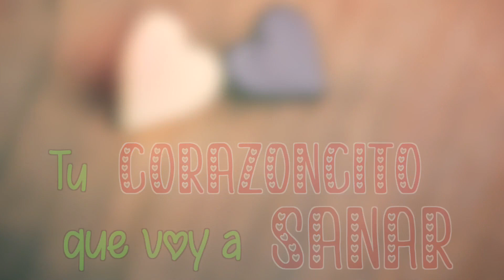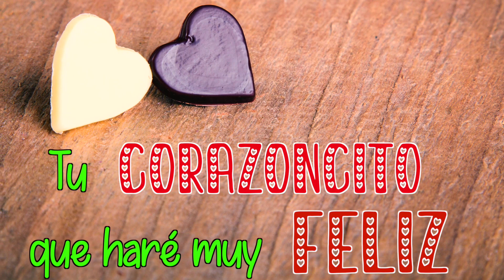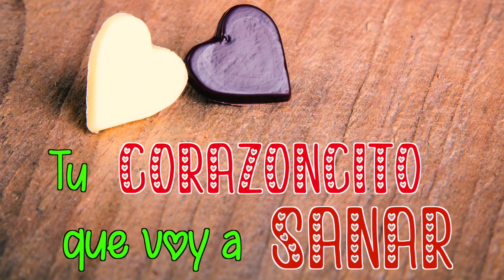💖 Tu Corazoncito 🎶 - Una Canción de Amor para Enamorarte Más 💑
Una canción que escribí con todo mi amor para mi novia, esperando que le robe un suspiro y la haga enamorarse aún más. Cada nota y cada palabra están impregnadas de los sentimientos más profundos que alberga mi corazón.

En este video, no solo compartiré la canción, sino también la historia detrás de ella y algunos momentos especiales que hemos vivido juntos. Es un viaje musical que celebra el amor, la conexión y la alegría de estar enamorado. 💑🎉

Espero que 'Tu Corazoncito' llene tu día de amor y felicidad tanto como ha llenado el mío. ¡Disfruta la música! 🎧💖